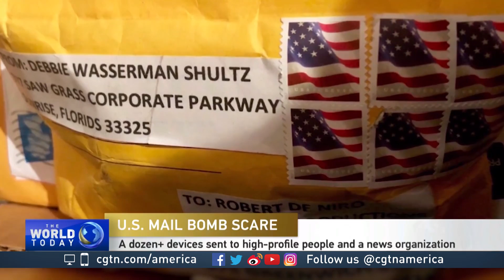Peter Vincent on the latest in the US package bombs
CGTN's Roee Ruttenberg spoke wit Peter Vincent for the latest on the package bombs that have been sent to various Democrat officials and vocal critics of President Trump. A suspect is in custody and could be sentenced to 48 years in jail. Vincent is a former U.S. counter-terrorism official and has served in senior positions in the Department of Justice and the Department of Homeland security.